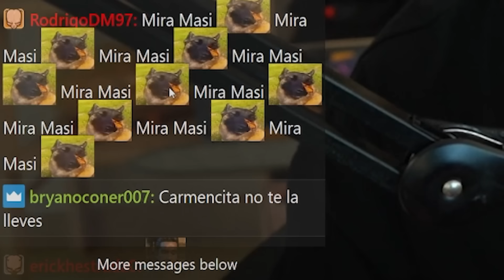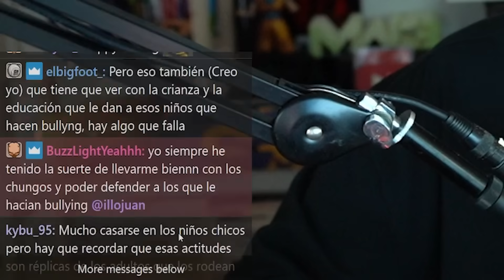CHARLA de ILLOJUAN y MASI | Bullying 🛑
IlloJuan cuenta anécdotas que le han pasado en el colegio y su experiencia para superar algún que otro mal rato. Quiero dejar claro que nunca hago video reacciones y porquerías así ( yo lo considero contenido basura ) pero este video creo que puede ayudar a muchos chavales y chavalas jóvenes que lo están pasando mal por diferentes motivos.